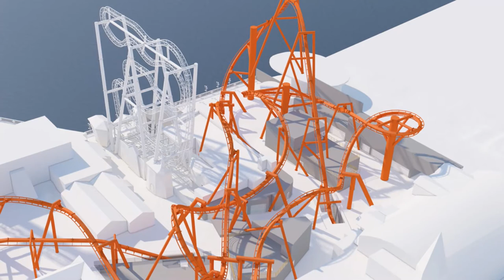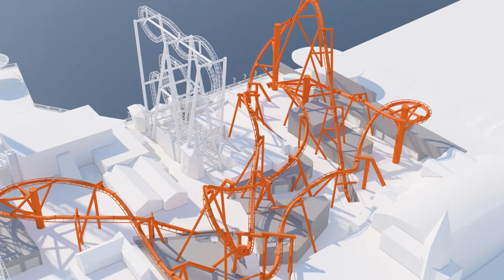Grona Lund Have Announced the Name Of Their 2021 Bolliger and Mabillard Inverted Coaster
On this episode of Theme Park Newsroom, I'll be sharing the confirmed name and theme for their Bolliger and Mabillard Inverted rollercoaster, opening in 2021, as well as my thoughts on the name, the area and the ride's story.

Intro: 0:00
Statistics and Facts: 1:36
My Thoughts: 3:26
Outro: 7:05